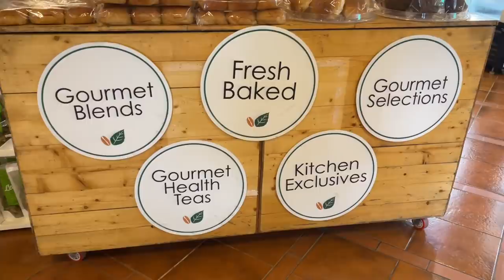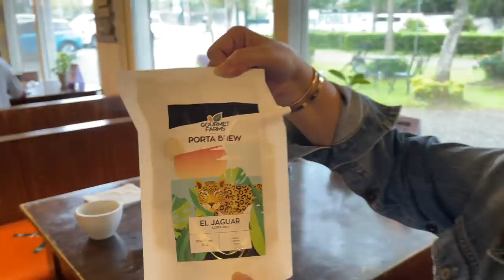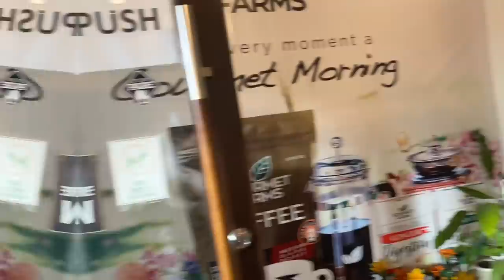GOURMET FARMS TOUR WITH FAMILY AND FRIENDS | Small Laude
Today, my family and friends went to the Gourmet Farms for a tour with the owner plus daddeh is a bit grumpy yet funny in this vlog! Enjoy!

Small Laude